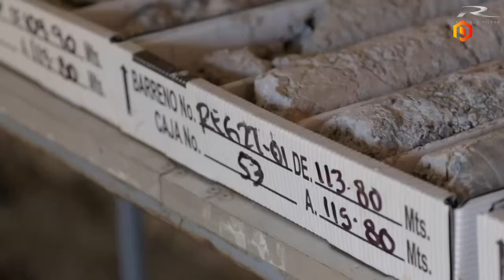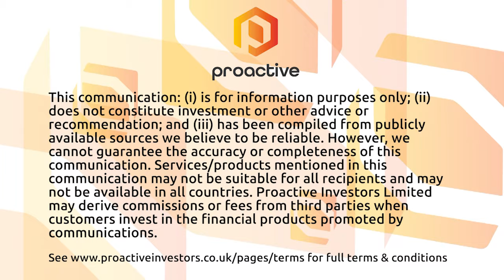Regency Silver Corp. progresses with drilling at flagship Dios Padre mine in Mexico's Sonora state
Regency Silver Corp. executive chairman Bruce Bragagnolo and CEO Gijsbert Groenewegen joined Proactive's Stephen Gunnion with an update on drilling at the company's flagship Dios Padre silver property in Mexico's Sonora state and their outlook for the silver price.

Bragagnolo told Proactive that the company is halfway through a 2,000 metre (m) drill program aimed at unlocking the potential of Dios Padre.

Groenewegen discussed the current macro environment and the fundamentals supporting the price of silver.